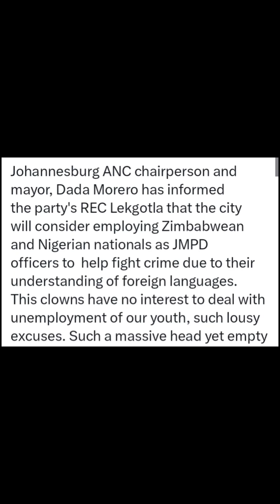DADA MORERO: "JMPD HAS NO CHOICE BUT TO EMPLOY FOREIGN NATIONALS" anc IS DYING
DADA MORERO SHOCKS SOUTH  AFRICANS  WITHHIS PROPOSAL. THEY ARE DESTROYING  THE ANC